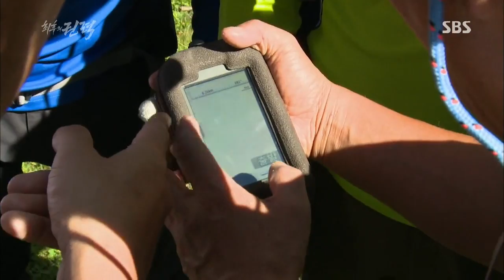[창사특집 대기획 최후의 권력] 1부 #3(4)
창사특집 대기획 최후의 권력 1부 - 7인의 빅맨
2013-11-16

우리 시대가 원하는 권력을 찾아나선 권력 대 탐사 프로젝트!
우리 시대의 정치와 권력은 어디로 가고 있는가?
권력이란 과연 무엇이며, 누구를 위해 존재하는 것인가?
그 해답을 찾기 위해 이념도, 성향도, 세대도 다른 7명의 정치인들이 한자리에 모였다.
동, 서양 문명의 교차로, 조지아의 험준한 대 코카서스 산맥에서 펼쳐지는 7박 8일 간의 권력 대 탐사 프로젝트!
금태섭, 박형준, 손수조, 정봉주, 정은혜, 차명진, 천호선 등 7인의 정치인들은
인류의 역사상 가장 먼저 시작되었으며,가장 오래 지속되었고, 가장 이상적이었다는
권력 - 빅맨(Big Man) 되어 보기에 도전한다.
문명과 차단된 코카서스의 깊은 산속에서 그들은 어떤 리더십을 보여 줄 것인가?
서로를 향한 거침없는 비판 속에 드러난 권력의 민낯.
이들이 몸소 느낀 권력의 참모습은 무엇이고,
극한의 여정에서 찾은 '국민을 위한 권력'에 대한 해답은 과연 무엇일까.
그 흥미진진한 이야기가 시작된다.